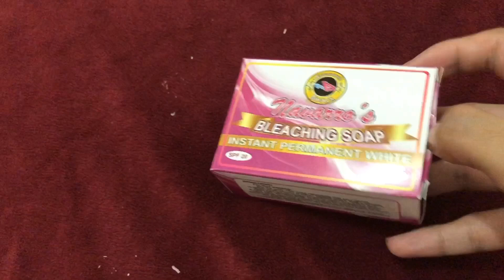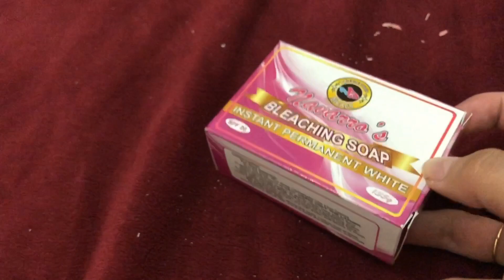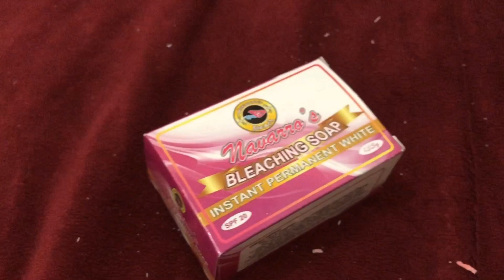NAVARRO'S BLEACHING SOAP REVIEW | PANO PUMUTI NG MABILISAN